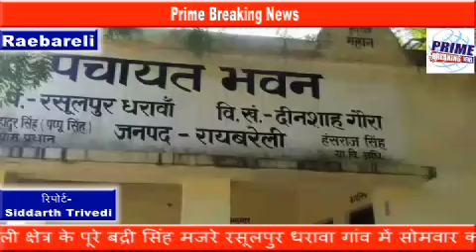डलमऊ रायबरेली डलमऊ कोतवाली क्षेत्र के पूरे बद्री सिंह मजरे रसूलपुर धरावा गांव में सोमवार को देर रात